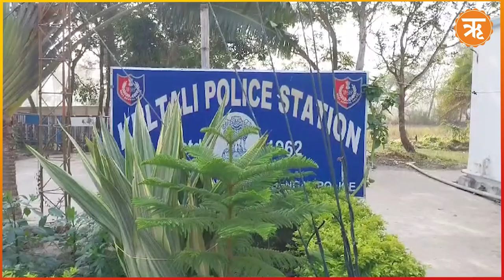Kultali News :সন্দেশখালি থেকে কুলতলী অপরাধী লুকিয়ে বাড়ির কাছেই, তা সত্ত্বেও গ্রেফতারে ব্যয় দীর্ঘ সময়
অবশেষে বুধবার গভীর রাতে পুলিশের হাতে গ্রেফতার হয়েছে কুলতলী কান্ডের মাস্টারমাইন্ড সাদ্দাম সর্দার। বৃহস্পতিবার সাংবাদিক বৈঠকে বারুইপুরের পুলিশ সুপার পলাশচন্দ্র ঢালি জানান পুলিশের উপর হামলার ঘটনায় সাদ্দাম সহ এখনও পর্যন্ত মোট পাঁচ জনকে গ্রেফতার করা হয়েছে। এছাড়াও সাদ্দামের ভাই সায়রুল সহ আরও কয়েকজনের খোঁজ চালাচ্ছে পুলিশ। এদিন পুলিশ সুপার জানান গোপন সূত্রে খবর পেয়ে কুলতলিরই ঝুপড়িঝাড়ার বানীরধল এলাকার একটি মাছের ভেড়ির আলাঘর থেকে গ্রেফতার করা হয় সাদ্দামকে। সাদ্দামের পাশাপাপাশি পুলিশ গ্রেফতার করেছে ওই ভেড়ির মালিক তথা কুলতলির সিপিএম নেতা মান্নান খানকেও। পুলিশের দাবি সাদ্দাম যে প্রতারণাচক্র চালাত তাতে যোগ ছিল মান্নানেরও।